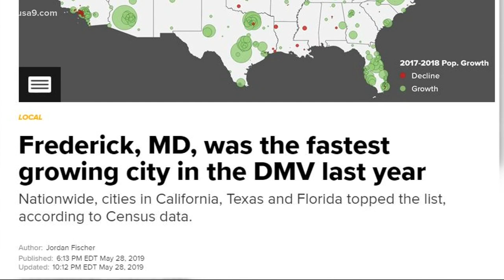Frederick, Maryland was the fastest growing city in the DMV last year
Frederick, Maryland was the fastest growing city in the DMV last year. Can someone please just tell us how? Do we even consider Frederick to be apart of the DMV?